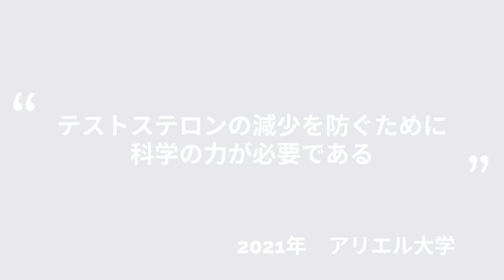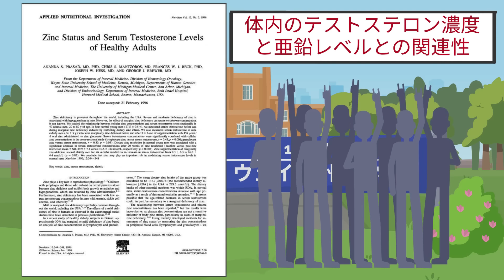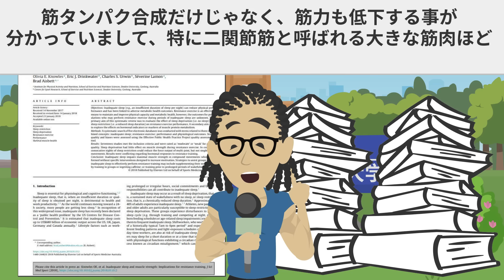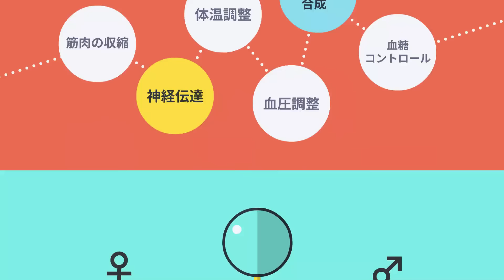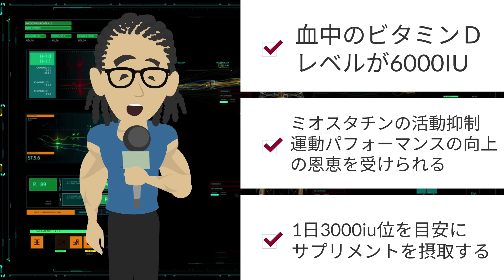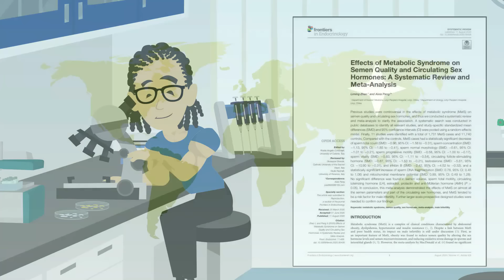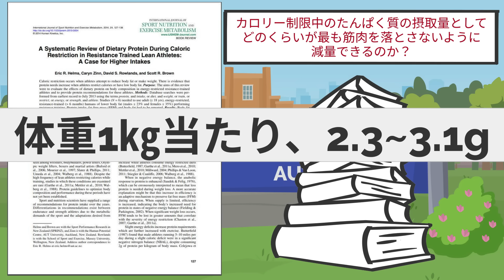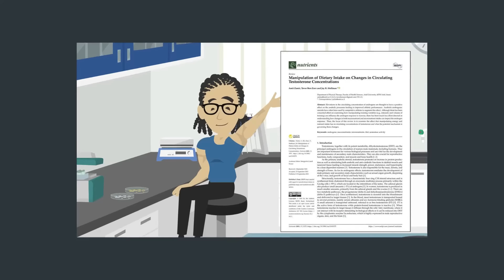【筋トレ科学】最新研究で分かるテストステロンが激減する危険な行動7選~テストステロンを支配し筋肉量を上げる~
≪参考文献≫
Jiajie Ye(2021)Association between Serum Testosterone Levels and Body Composition among Men 20-59 Years of Age

Amit Zamir(2021)Manipulation of Dietary Intake on Changes in Circulating Testosterone Concentrations

Chase G. Clemesha(2019)‘Testosterone Boosting’ Supplements Composition and Claims Are not Supported by the Academic Literature

A S Prasad(1996)Zinc status and serum testosterone levels of healthy adults

【関連商品】
第三者機関認定済みのプロテイン

第三者機関認定済みの亜鉛

第三者機関認定済みのビタミンD

フィットネストラッカー